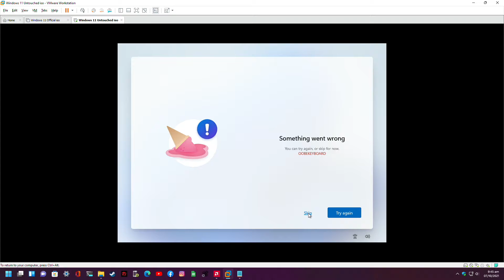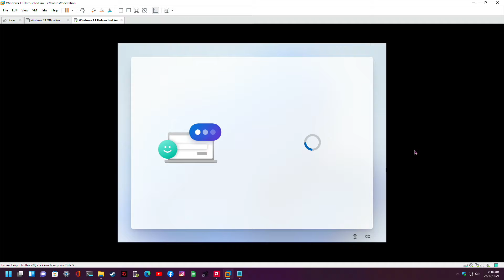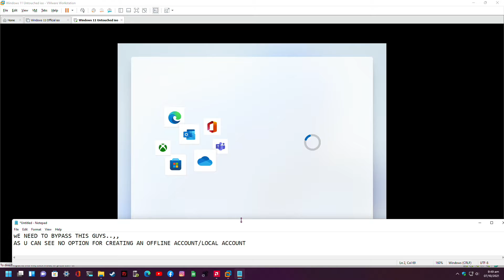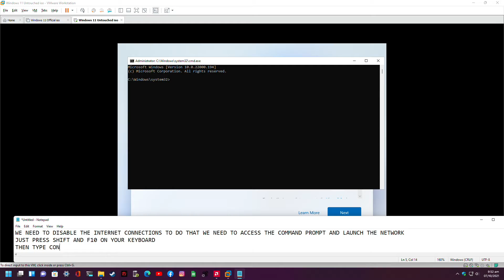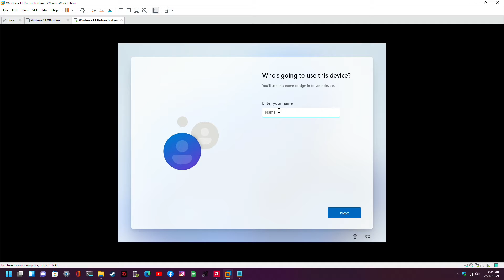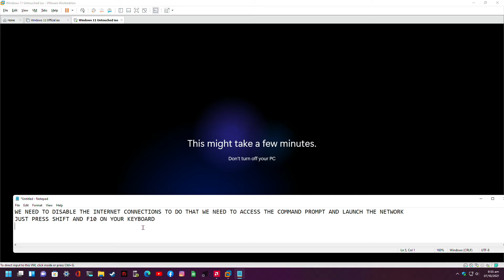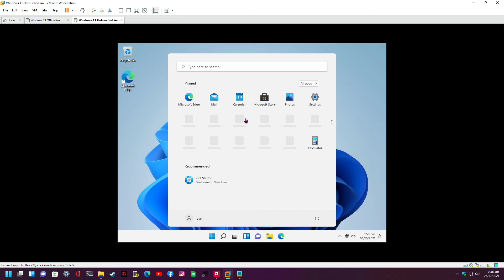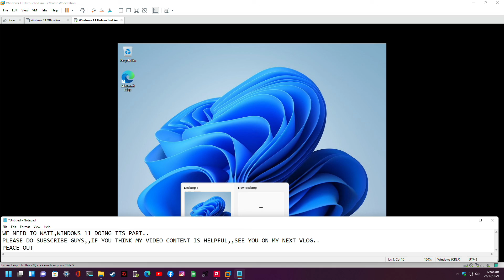Create Windows 11 Home 21h2(New Install)Offline/Local account/Bypass Microsoft account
Part 2